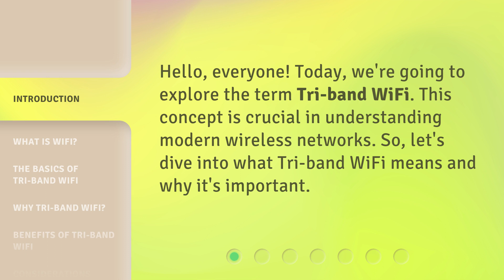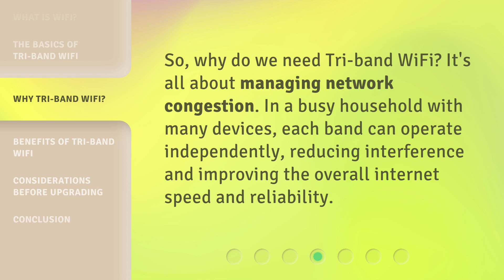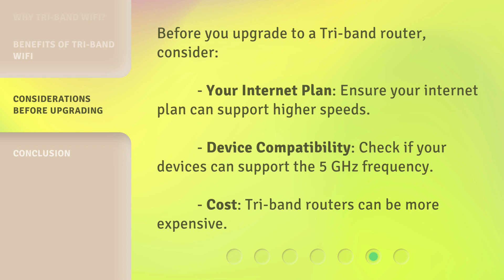Understanding Tri-band WiFi: A Simple Guide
Demystifying Tri-band WiFi: Your Ultimate Guide • Discover the secrets of Tri-band WiFi in this comprehensive guide. Learn how this advanced technology optimizes your internet connection and enhances your online experience. From eliminating dead zones to maximizing bandwidth, this video covers everything you need to know about Tri-band WiFi.

00:00 • Introduction - Understanding Tri-band WiFi: A Simple Guide
00:25 • What is WiFi?
00:50 • The Basics of Tri-band WiFi
01:18 • Why Tri-band WiFi?
01:38 • Benefits of Tri-band WiFi
02:03 • Considerations Before Upgrading